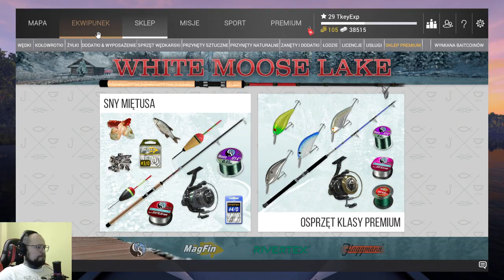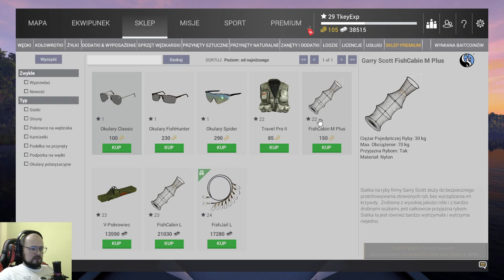Fishing Planet #8 Biały Łoś Poradnik lvl i kasa na luzie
WItam, dzisiaj w naszej play liście z lvlowania konta na luzie jestem na Białym Łosiu, bardzo fajne łowisko pod względem ryb. Mamy tutaj szczupaki po kilka kg, łososie, oraz ogromne palie w okolicach 20kg.